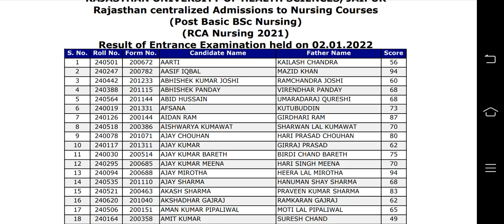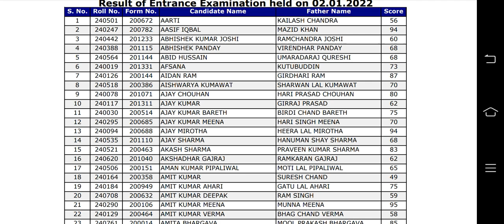RUHS ENTRANCE EXAM RESULT 2022